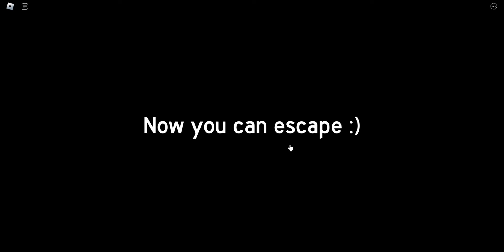S’ÉCHAPPÉE DU RAT TUEUR DE ROBLOX 😨 || CHEESE ESCAPE